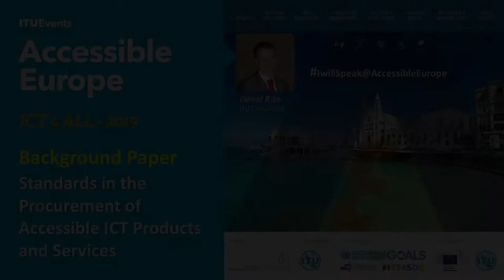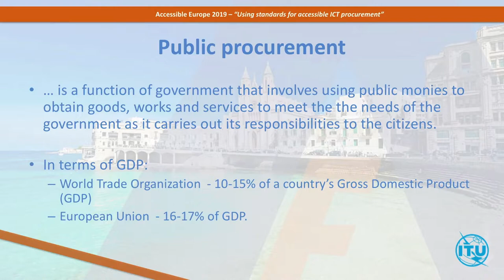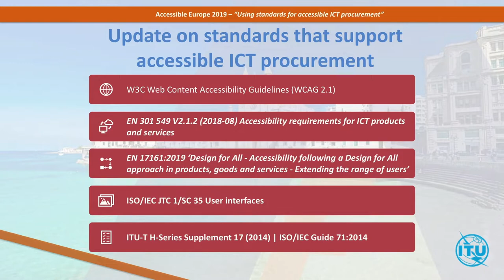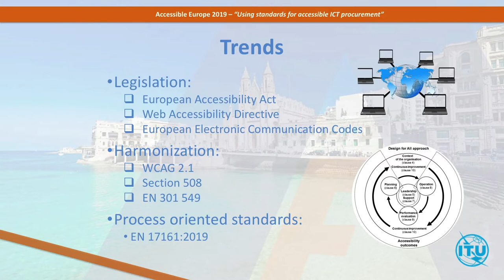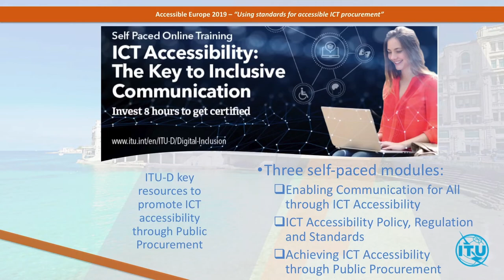Accessible Europe Background Paper – Accessibility Standards in Procurement”.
“This video provides an introduction to the Background Paper
addressing how Procurement and Universal Design policies making use of Standards can successfully enhance Information and Communication Technologies (ICTs) Accessibility. This information constitutes a key building block for “Accessible Europe: ICT 4 ALL” the ITU-European Commission Regional Forum on ICT Accessibility to be held in St George's Bay, St. Julian’s, Malta, from 4 to 6 December 2019.

The Background Paper and this Presentation have been developed by Donál Rice, ITU Consultant”